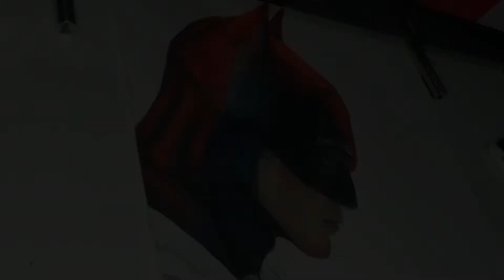DESENHANDO THE BATMAN (ROBERT PATTINSON)- DRAWING THE BATMAN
DESENHO THE BATMAN

MATERIAIS USADOS-
LÁPIS- FABER-CASTELL ESCOLAR, FABER CASTELL SUPERSOFT
FOLHA- CANSON 180G

como desenhar,comodesenhar robert pattinson, como desenhar o batman,como desenhar the batman.tutorial the batman